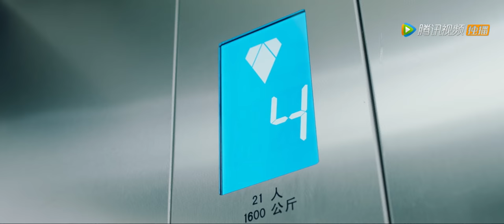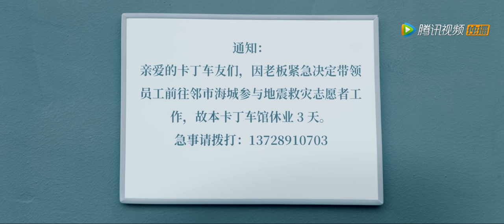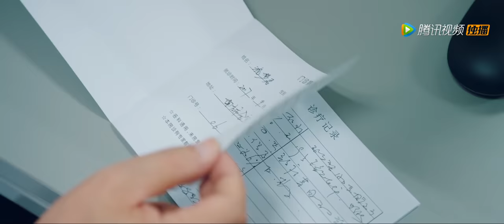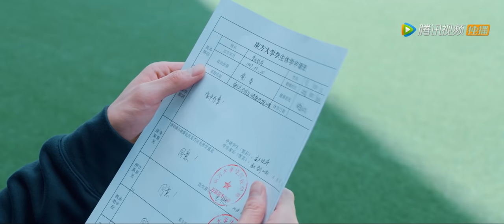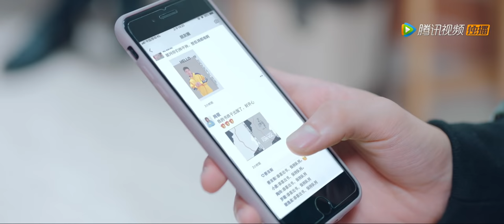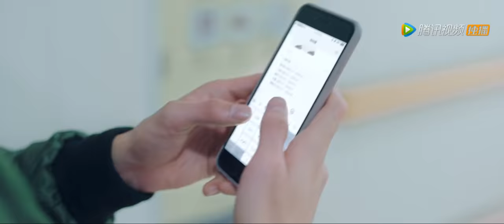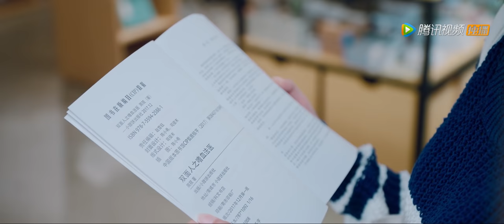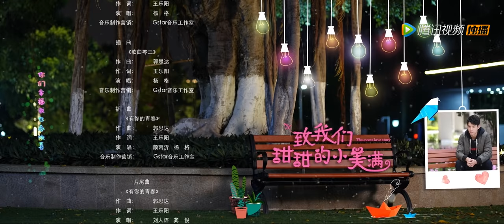ENG SUB【致我们甜甜的小美满 The Love Equations】EP24 | 母亲病情加重，赵泛舟休学陪母亲养病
It follows a pair of school sweethearts who part ways and meet again in a story about never giving up on love and bravely chasing after your dreams.
Zhou Xiao is a big fan of detective novels. Zhao Fanzhou is a student of forensic science who is talented in the field. The two fall into a sweet romance, yet their story ends in a heartbreak when Zhao Fanzhou breaks up with Zhou Xiao. One day, they meet again.
▶Starring：Liu Ren Yu, Gong Jun, Li Ge Yang